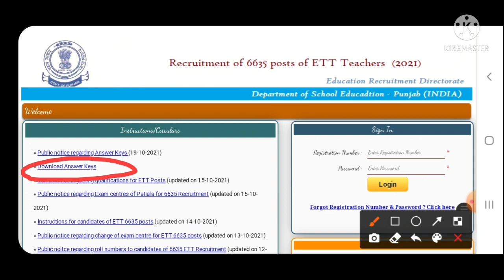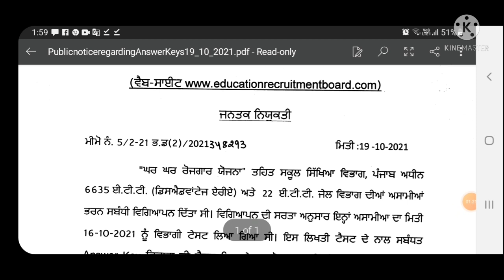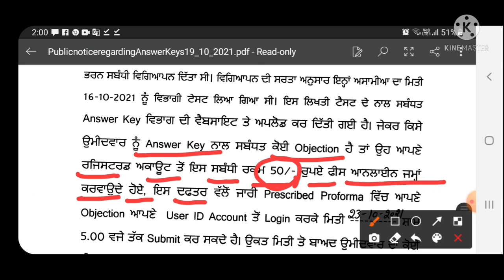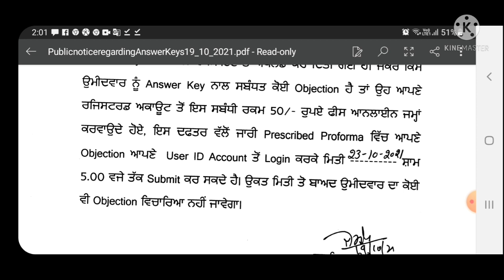6635 Posts ETT Teachers Recruitment 2021 || Download Answer key ||Objection Regarding Answer Key